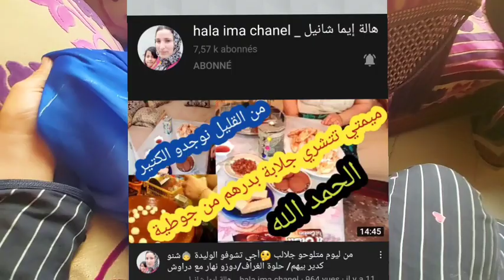فرحتي كبيرة💖دخلات عليا برزق 🙏روتين عامر حداكة عراضة عندي في الدار😱عرضة علي بنتي⁉️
انستغرام ديالي